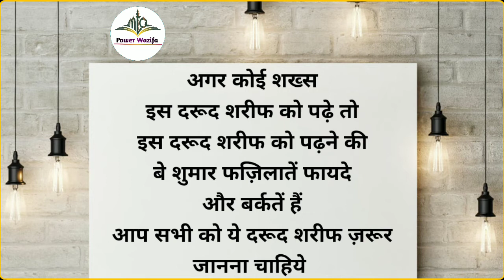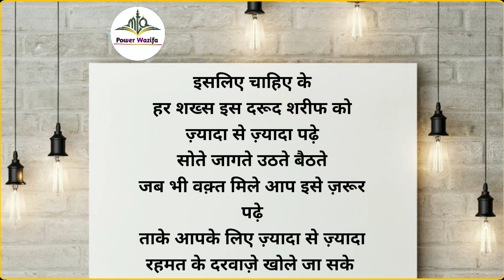Rahmat Ke 70 Darwaze Khol Diye Jate Hai - Is Darud Sharif Ko Padhne Se. By Power Wazifa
Maine Aapko Is Video Me Ek Darud Sharif Ko Padhne Ki Fazifaten Aur Barkaten Ko Bataya Hai...
Voice Record : Mohd Daud
Editor : Mohd Daud
Released Date :16-May-2021 (Sunday)
Uploaded By : Power Wazifa (YT)